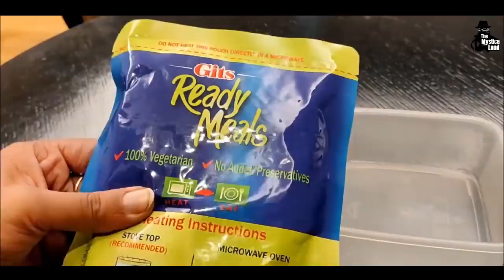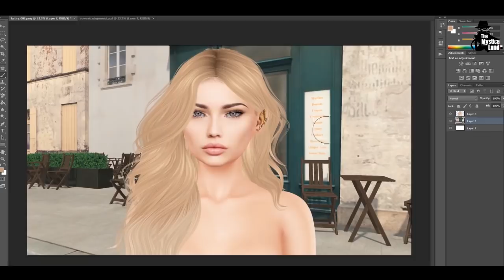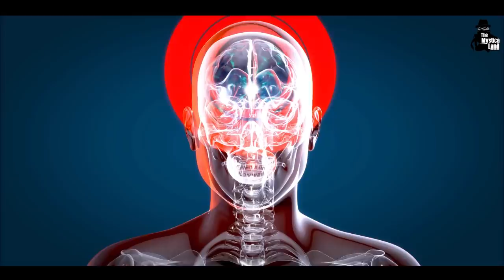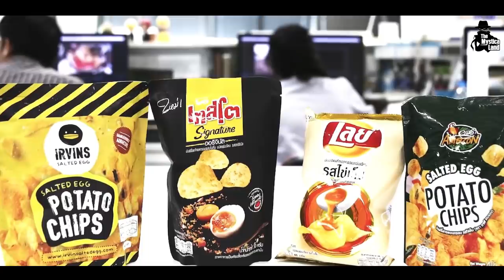विज्ञापन के जरिये companies आपको कैसे उल्लू बनाती है? | How Companies fool you in Advertisements?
Video Title :विज्ञापन के जरिये companies आपको कैसे उल्लू बनाती है? | How Companies fool you in Advertisements?
Language  : Hindi